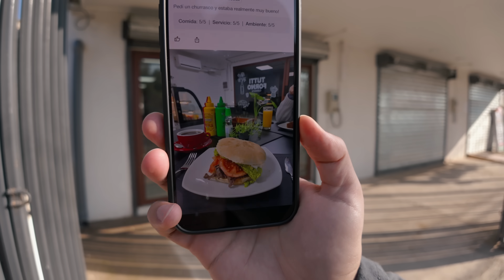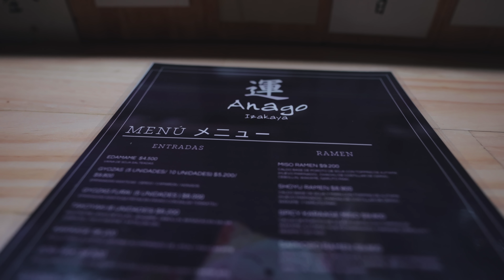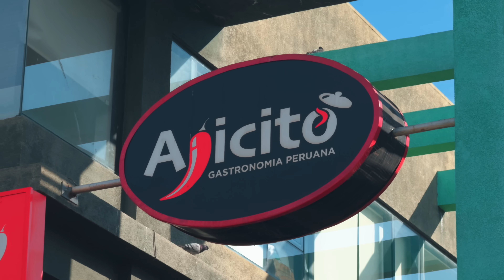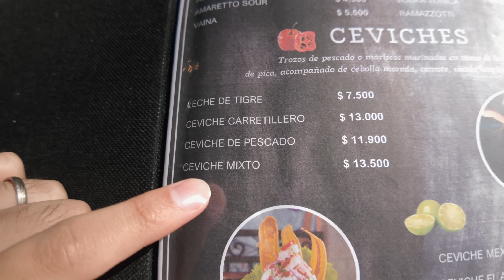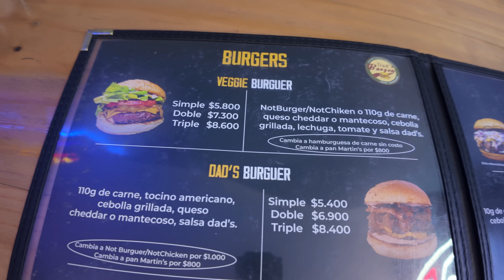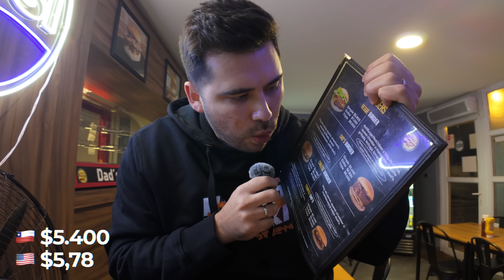Probé lugares con 5 ESTRELLAS!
Fuimos solo a lugares en donde la gente ha dejado valoraciones de 5 estrellas.
¿Realmente son tan buenos?